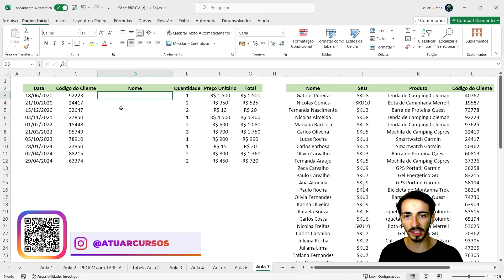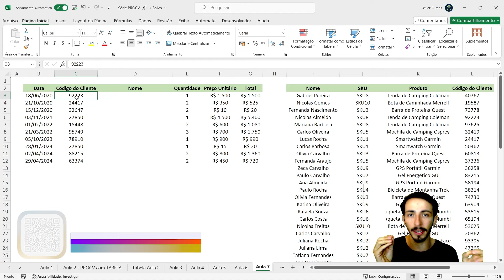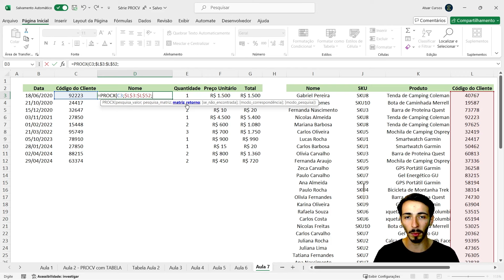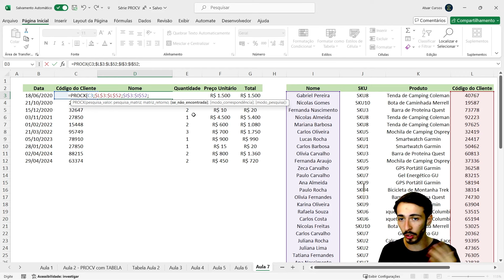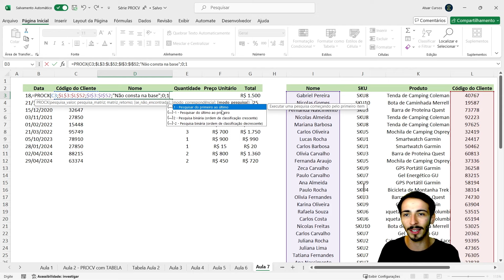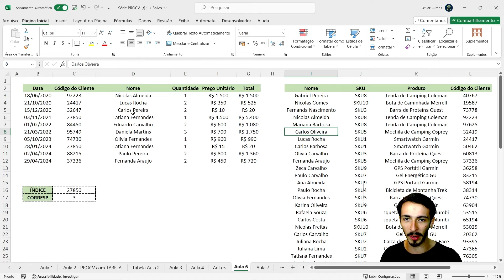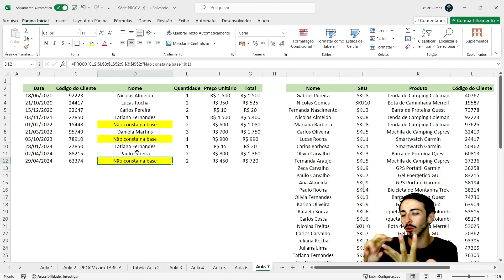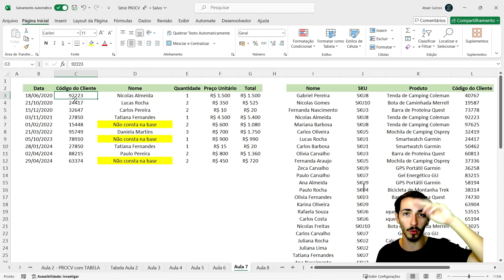SÉRIE PROCV | Qual a diferença entre PROCV x PROCX | Aula 7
Faaala, galeraa! Que tal iniciar mais uma série de aulas de Excel aqui no canal? E dessa vez, trouxemos uma série de aulas sobre uma das fórmulas mais utilizadas no Excel: o PROCV.

Nessa nova série vamos ver juntos como o PROCV pode ser útil para realizar pesquisas e correspondências de dados no Excel, aprendendo o que ele é, como aplicá-lo, como aplicá-lo em diferentes áreas do mercado, além de dicas, macetes e muito mais.

Na sétima aula, vamos falar um pouco sobre a relação do PROCV com o PROCX no Excel, entendendo como essas funções funcionam na prática e como elas podem deixar suas análises muito mais dinâmicas!

Bora pro conteúdo?!